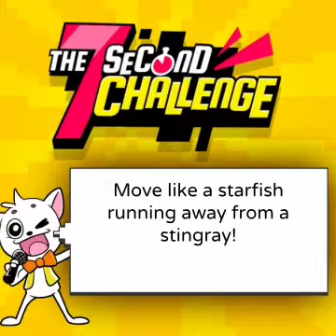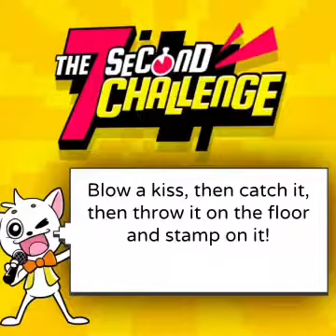Sunday School 7 Second Challenge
Just a fun way to start the morning!